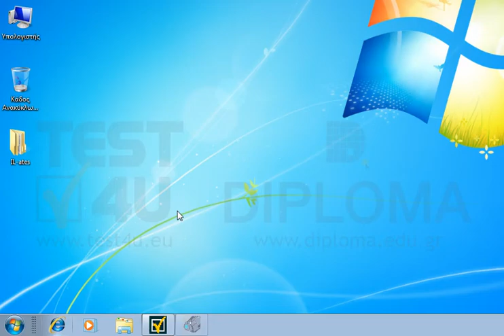Ανοίξτε την εφαρμογή Αριθμομηχανή.